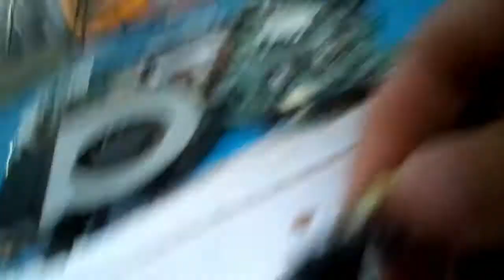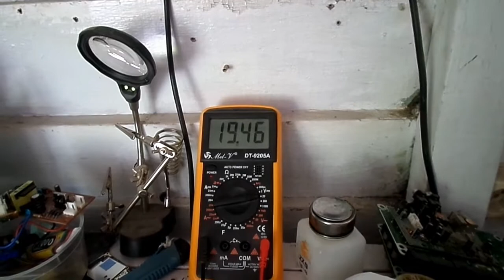Service laptop acer 4349 mati total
Assalamu'alaikum,hallo teman,kali ini masuk sebuah laptop acer dengan seri 4349 dengan kerusakan mati total,tegangan 19volt tidak hadir,baiklah teman disini saya akan mencoba memunculkan tegangan 19v laptop acer ini,semoga saya berhasil ya teman.